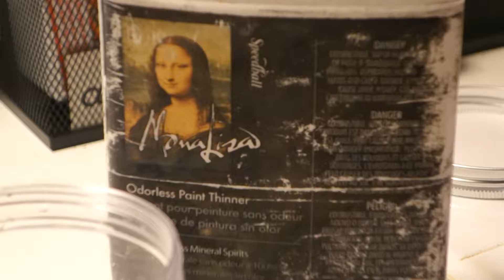i painted using Daiso supplies 💡🖌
hey guys! i thought it was a good idea to try painting with some cheap art supplies for anyone who may not be able to spend a lot of money on art supplies. art supplies are QUITE EXPENSIVE ! but anyways, everything costed 6$, not including the oil paints i already had. i hope you guys found this video interesting and you decide to try it out yourself.

Daiso is a Japanese store that sells a majority of their products for only $1.50

Rate supplies from Daiso: 9/10
Artwork: priceless
The brushes could be a bit better but they're not bad at all.
The palette is probably my favorite because it's really good quality (especially if you use watercolor) for just $1.50

Music
CUCO - Dontmakemefallinlove